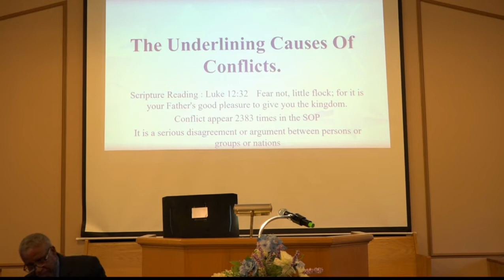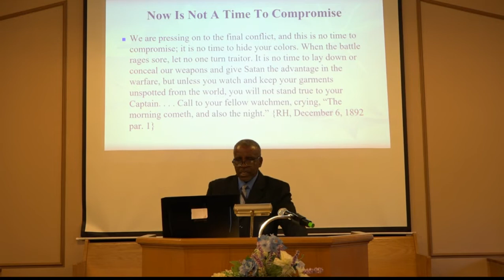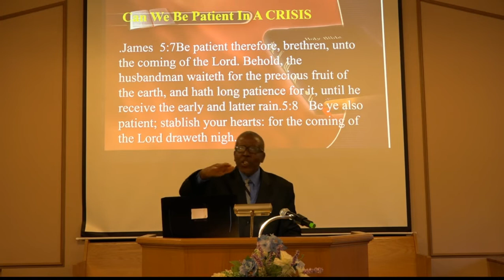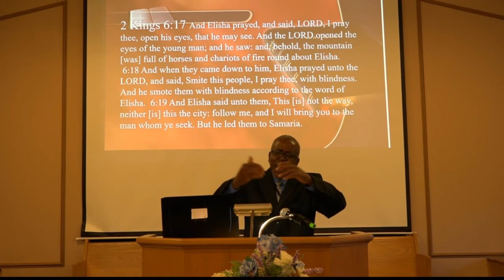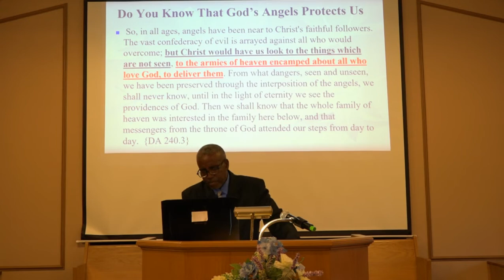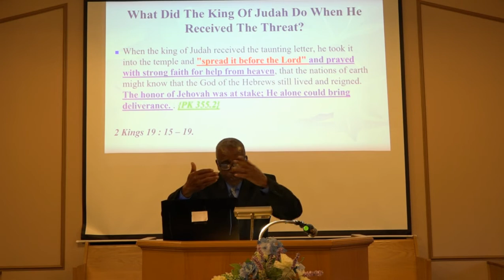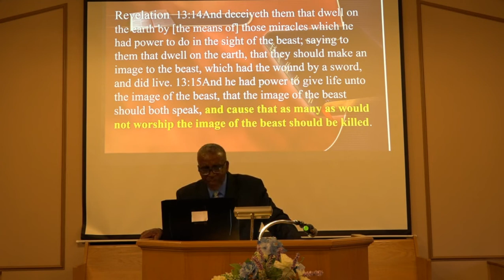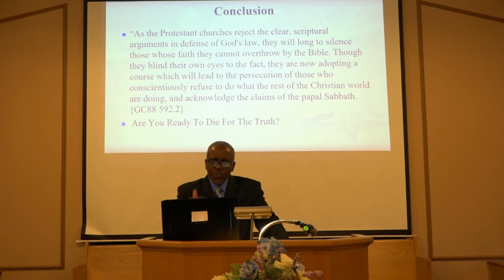The REAL reason behind Conflicts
The Underlining Causes of Conflicts
Vernon Rankine
Nashville Seventh Day Adventist Reform Movement